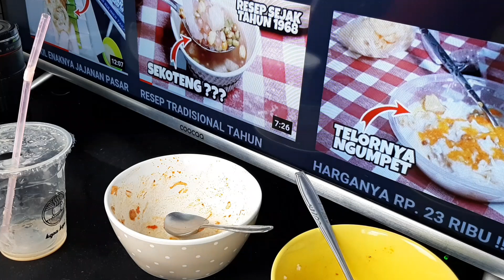BAKSO RUSUK SEBESAR PENTUNGAN RONDA DARI PENTOL CEKER BEGAL !! INDONESIAN STREET FOOD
Kemitraan:
pemesanan bis dikirim ke luar kota

Ada di Gofood dan Grabfood (bandung)
Look at this! Pentol Ceker Begal, Peta on GoFood.

Info pemesanan kopa susu (jakarta)